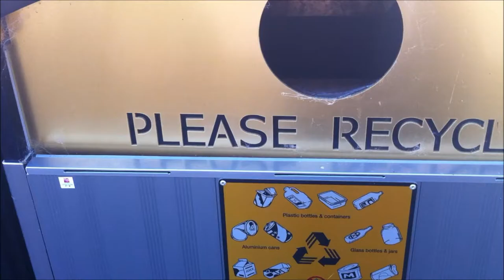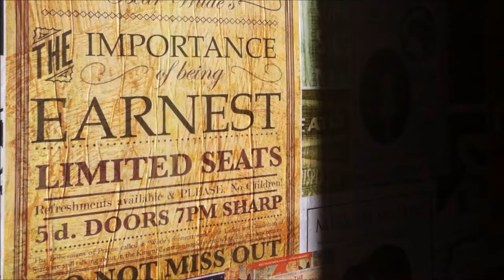The Runner - Harmonica Instrumental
Modern Blues Harmonica Instrumental. Written and performed by Mick.E.
Backing track made on iPad. Thanks to Johnny for his contribution.